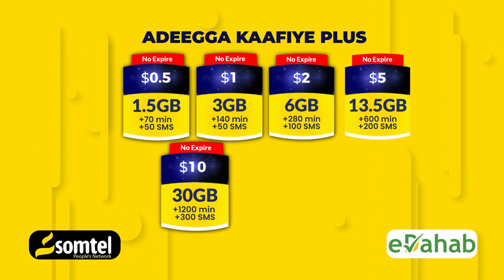Dowlada oo sheegtay in dib loo Bilaabayo Kacdoonkii ka dhanka ahaa Alshabaab